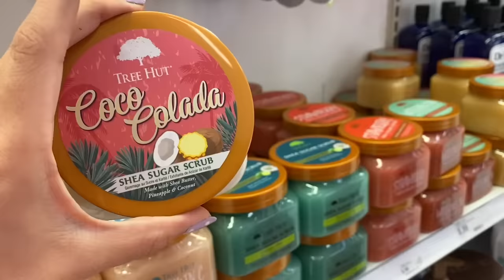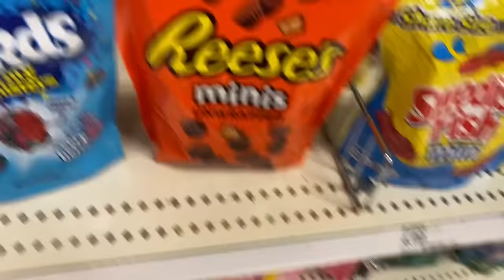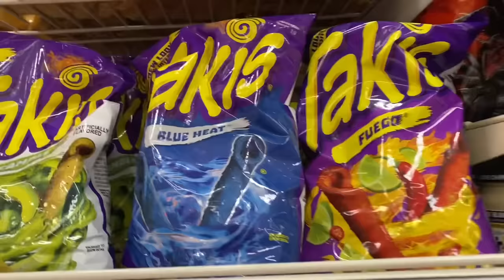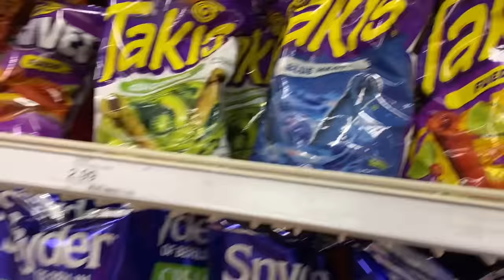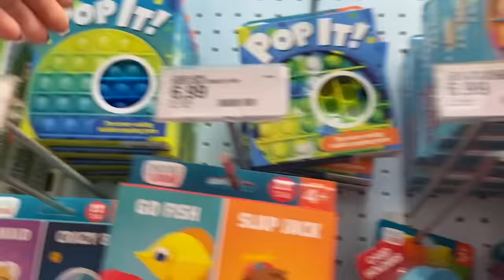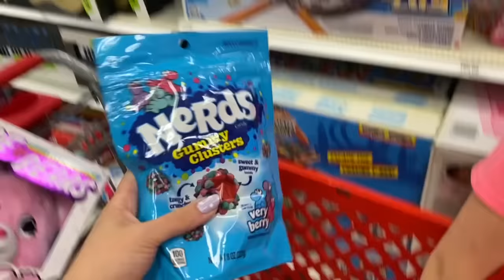TWIN TELEPATHY TARGET SHOPPING CHALLENGE! 👯‍♀️😱